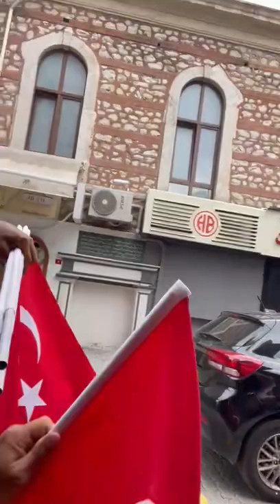EEN VLAG VAN TURKIJE SCOREN - VLOG #499